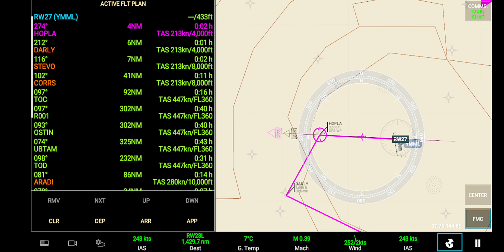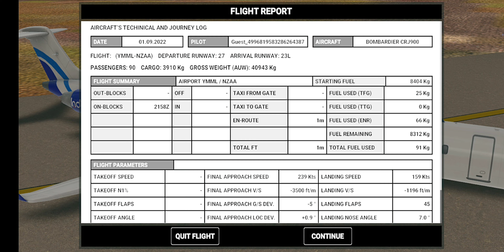Crash Landing of IndiGo Bombardier CRJ900.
In this video you can watch an IndiGo flight Bombardier CRJ 900 crash landing at the airport premises.

The flight was from Melbourne ( Australia) to Newzealand. The aircraft has was crash landed due to the heavy crosswind and all passengers have been evacuated safely. No serious casualties.

The CRJ900 aircraft was designed to fly in the most extreme cold temperatures that can handle even the worst conditions in Alaska. Bombardier's line of business jets is the most comprehensive including the private, luxury aircraft Learjet.

Top speed: 880 km/h
Range: 2,500 km
Unit cost: INR 271,03,28,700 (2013)
Engine type: Turbofan
Number of seats: 90
First flight: 21 February 2001

Sit back, Relax and Enjoy the flying.